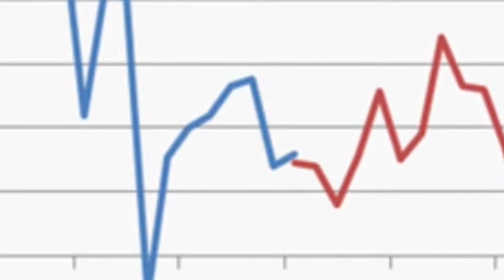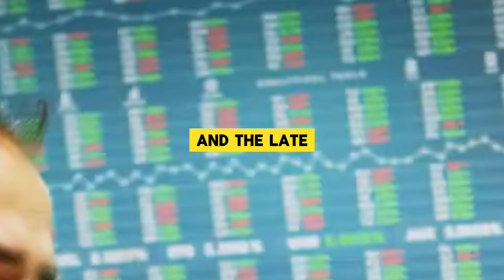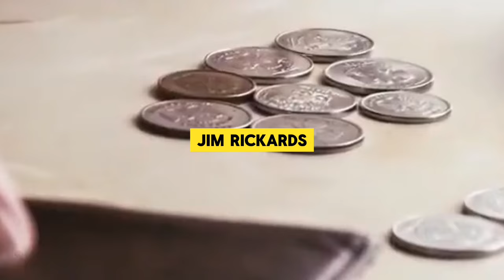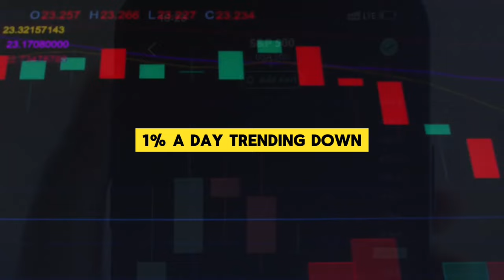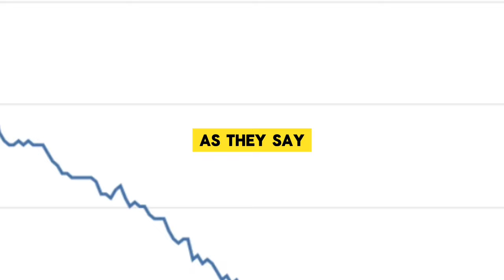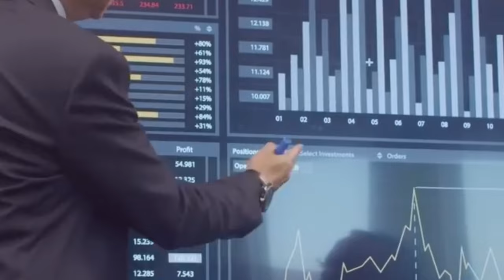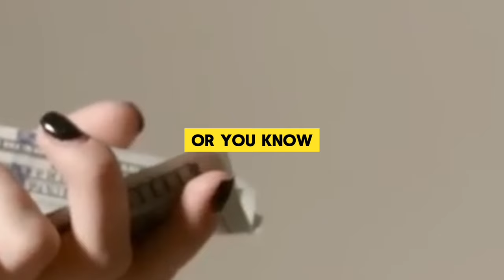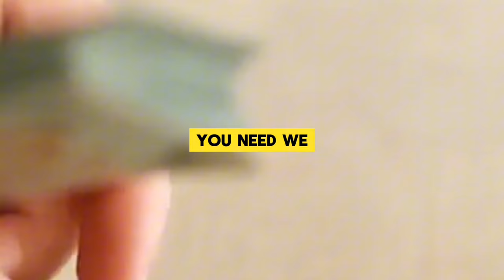JIM RICKARDS FULL INTERVIEW ABOUT U.S ECONOMIC DEPRESSION ?